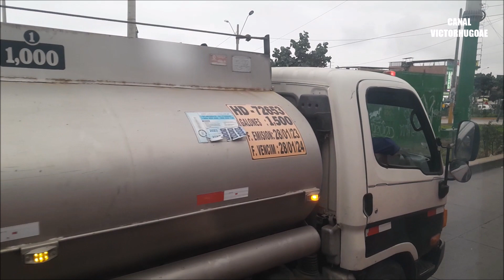Viajando en la E.T. EL SALVADOR por la av. Mariano Pastor Sevilla en VILLA EL SALVADOR - Lima -Peru.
Seguimos ahora con el presente recorrido por la Ruta C en el distrito de VILLA EL SALVADOR, viajando en la ET. EL SALVADOR,